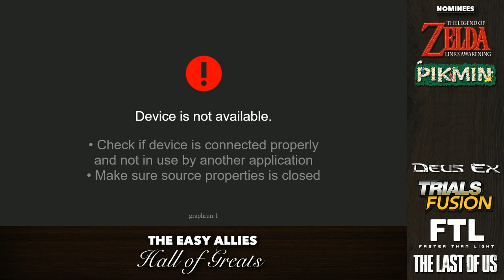The Easy Allies Hall of Greats Induction #8 - Last Night in the Garage!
It's a monumental night as we once again present our passionate selections for the Hall of Greats for one last time before we move into the new studio. (Streamed Jan 22, 2019)
Time Stamps:
6:22 - Huber's Nominee
20:35 - Amanda and Sophie's Nominees
24:18 - Kyle's Nominee
36:33 - Bloodworth's Nominee
47:47 - Ben's Nominee
1:03:20 - Damiani's Nominee
1:13:52 - Don's Nominee
1:28:30 - Ian's Nominee
1:40:34 - Brad's Nominee
1:49:54 - Brandon's Nominee
2:03:25 - Votes
2:18:36 - Hall of Greats Trivia
2:25:50 - Winners and Losers Announced
2:45:42